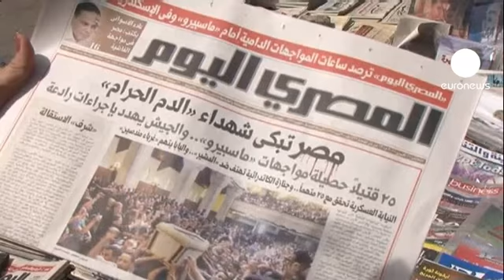Egyptians blame outside forces for protest violence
In Egypt they have been burying their dead as Tuesday signalled the start of three days of mourning.

There has been a political fall out to Sunday's protests as Finance Minister Hazem el-Beblawi, who was appointed in July, has now quit over the government's handling of the protests.

On the streets many point the finger at the army and blame them for the 26 deaths and not religious tensions between Coptic Christians and Muslims.